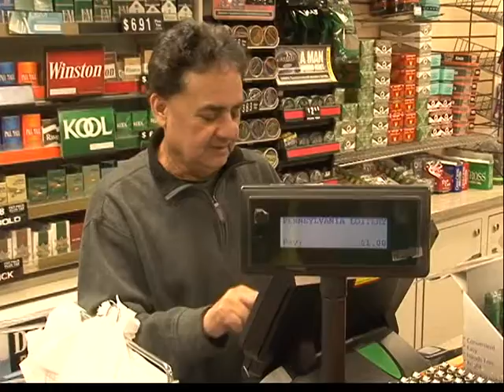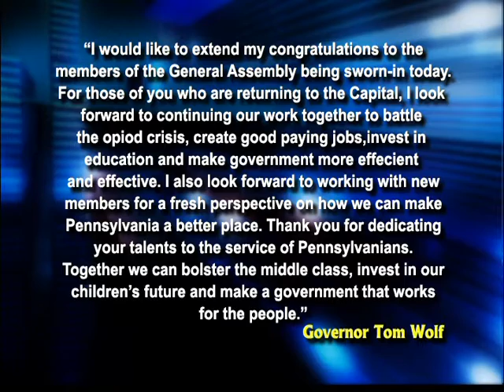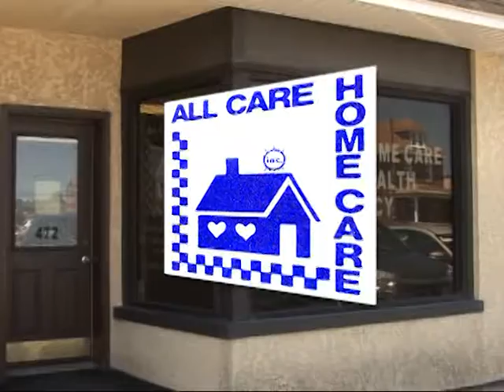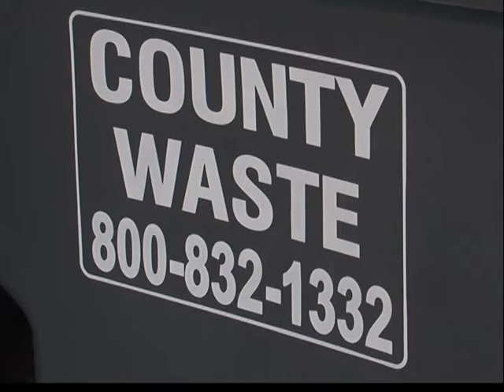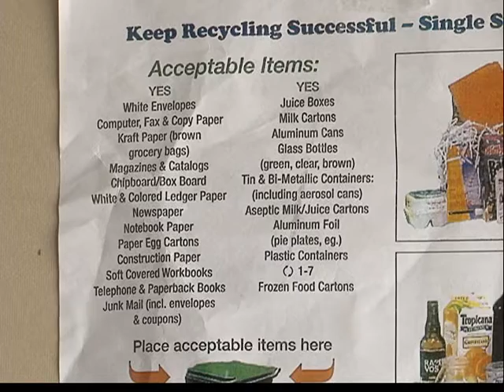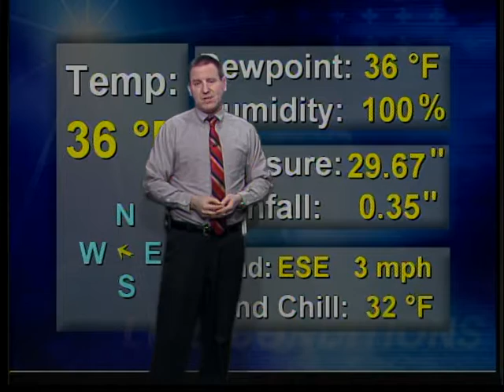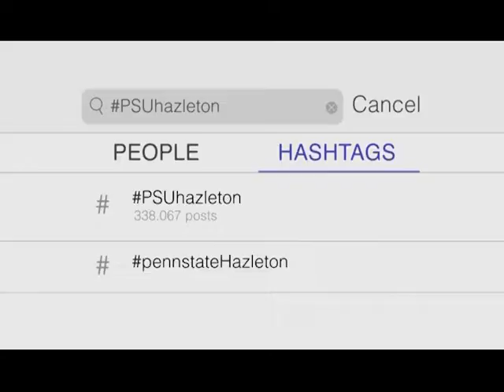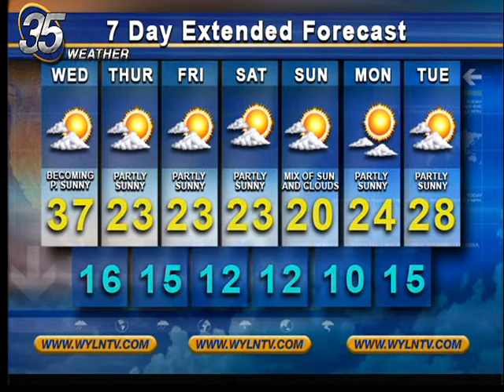WYLN EVENING EDITION JANUARY 3RD, 2017